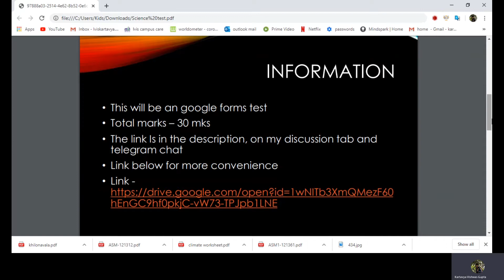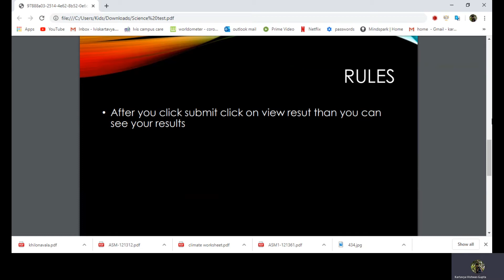science test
in this vdeo you will have a test of topics we covered till now